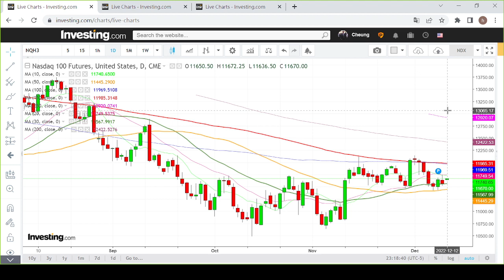【埋身擊】納期走勢需望50天線